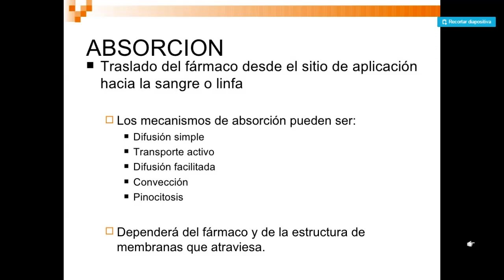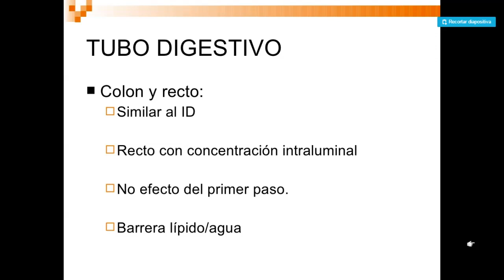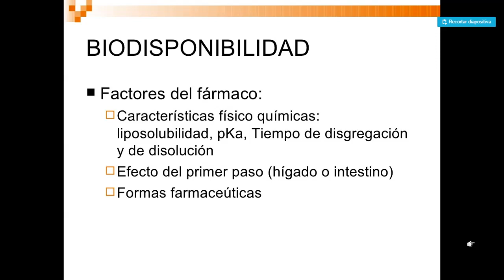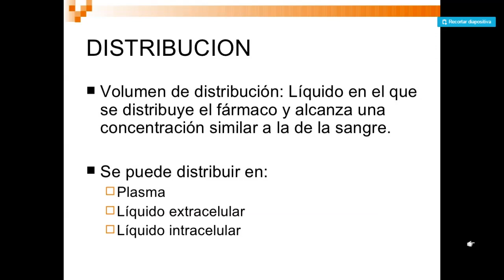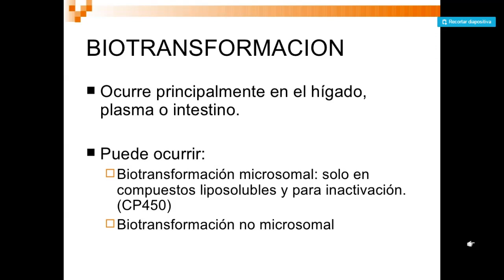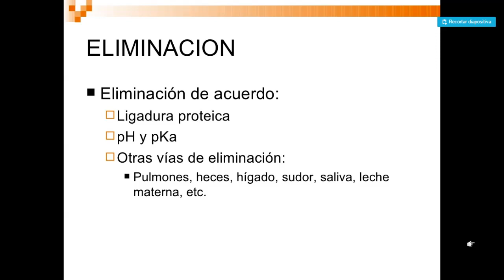PRINCIPIOS BÁSICOS DE FARMACOLOGÍA